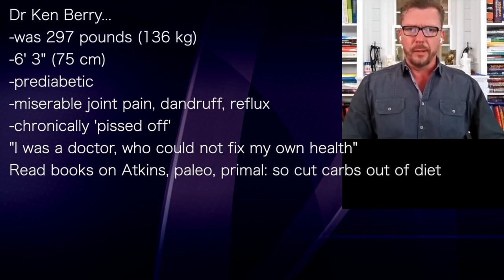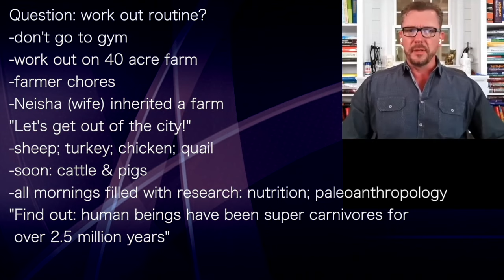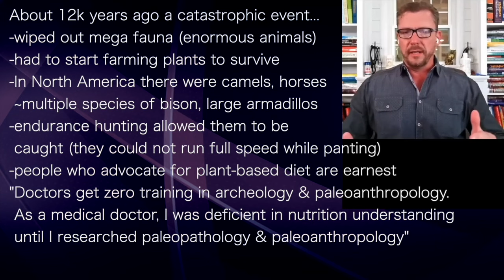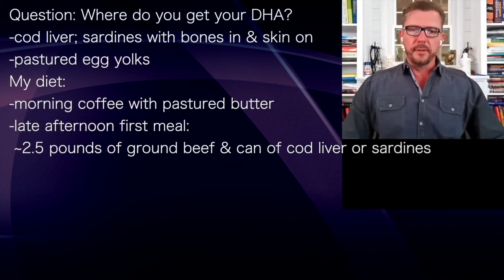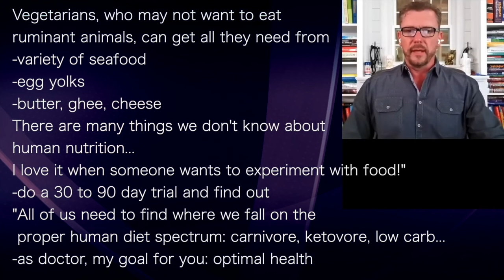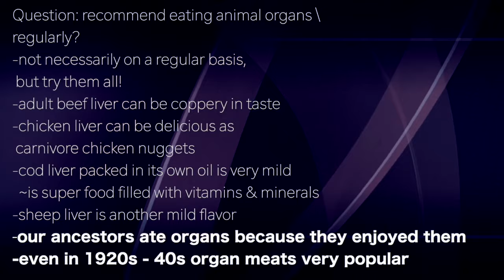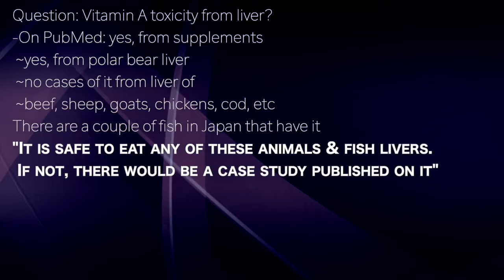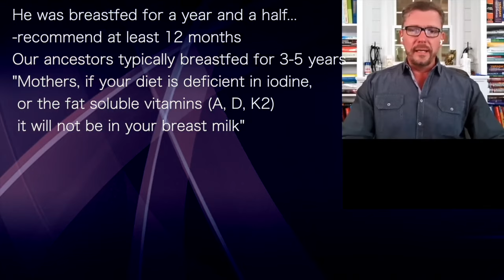KEN BERRY | FULL SET: ancestors- ate: SEAFOOD; MEAT; EGGS; DAIRY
presents episode 1417 | DR KEN BERRY w/ Sarah Zaldivar